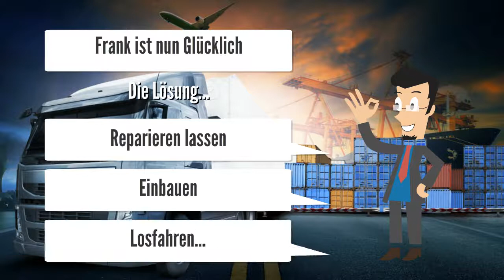VDO Mercedes Kombiinstrument Atego MB Atego - 24 Volt LKW Steuergeräte Reparatur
Wir hätten von einem MB Atego 2 das Kombiinstrument zum reaprieren. Vor allem der Tacho zeigt wirres Zeug an. Können sie mir hierzu vorab einen Preis sagen? Wir würden ihnen das ausgebaute Kombiinstrument zuschicken.

Kombiinstrument 2000, 1561 .xxx
Gerätehersteller: Siemens VDO

Atego, Atego 2, Vario, SK, Econic

Komplettausfall - Ausfall Zeigerinstrument (Druck, Tankanzeige, Temperaturanzeige, Drehzahlmesser) - Display Streifen - Ausfall Kontrollleuchte Blinker

Bekannte Fehler:  03620 - Ausfall des Kondenswassersensors
    20101 - Sensorversorgung Vorratsdruck im Bremskreis 1 hat Kurzschluss nach Masse

A 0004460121 A 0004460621 A 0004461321 A 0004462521 A 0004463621 A 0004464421 A 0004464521 A 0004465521 A 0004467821 A 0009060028 A 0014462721 A 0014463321 A 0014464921 A 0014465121 A 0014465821 A 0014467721 A 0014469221 A 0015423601 A 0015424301 A 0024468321 A 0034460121 A 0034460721 A 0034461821 A 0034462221 A 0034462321 A 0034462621 A 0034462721 A 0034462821 A 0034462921 A 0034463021 A 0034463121 A 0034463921 A 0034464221 A 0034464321 A 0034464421 A 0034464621 A 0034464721 A 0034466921 A 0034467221 A 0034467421 A 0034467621 A 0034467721 A 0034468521 A 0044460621 A 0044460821 A 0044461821 A 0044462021 A 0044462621 A 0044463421 A 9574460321 A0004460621 A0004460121 A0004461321 A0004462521 A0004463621 A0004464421 A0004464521 A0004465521 A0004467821 A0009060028 A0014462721 A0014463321 A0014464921 A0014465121 A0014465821 A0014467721 A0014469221 A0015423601 A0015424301 A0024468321 A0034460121 A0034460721 A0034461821 A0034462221 A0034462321 A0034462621 A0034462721 A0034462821 A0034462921 A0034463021 A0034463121 A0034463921 A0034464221 A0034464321 A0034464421 A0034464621 A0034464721 A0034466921 A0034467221 A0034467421 A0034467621 A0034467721 A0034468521 A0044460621 A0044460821 A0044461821 A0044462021 A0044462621 A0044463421 A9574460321